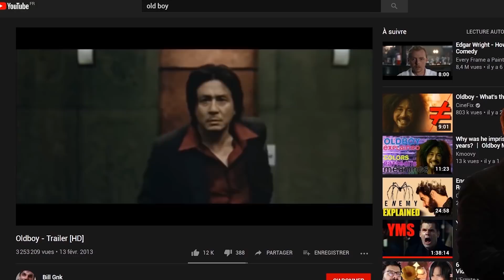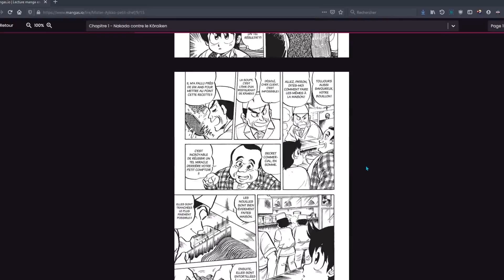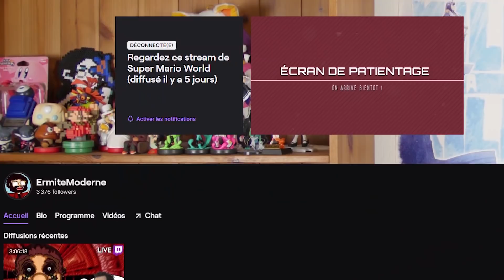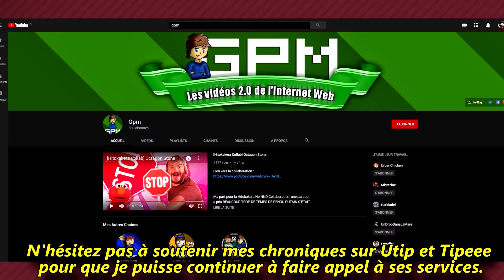Super Mario + Call of Cthulhu ??? - Pourquoi ça Existe ?! - Ermite Moderne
Pour Halloween, l'Ermite vous invite à tester une romhack qui mélange "Super Mario World" et "l'Appel de Ctuhlhu", célèbre histoire d'horreur de H.P Lovecraft pleine d'abominations cosmiques.
° POUR SUIVRE GPM (montage)
Bon, MATHIAS A ENCORE SUPPRIMÉ SON PROJET TROP TÔT, du coup vous n'avez pas les musiques, désolé ! :(